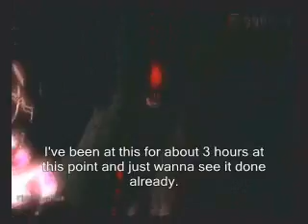Mission 3 SS DMD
Was rather proud of myself getting this one done in one day, even though it's incredibly boring to watch.  I abused the hell out of spiral, and the first area was just so unimpressive I considered trying again.
With a different weapon setup it might have been different but...meh... I don't care for this mission much anyways. (By the way, all SS videos I'm posting here are my first DMD SS's ever)